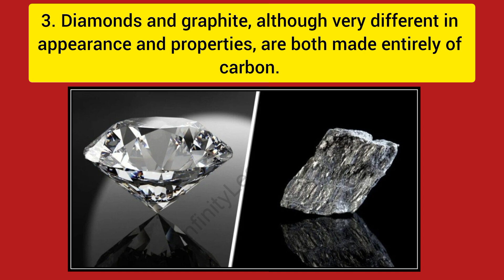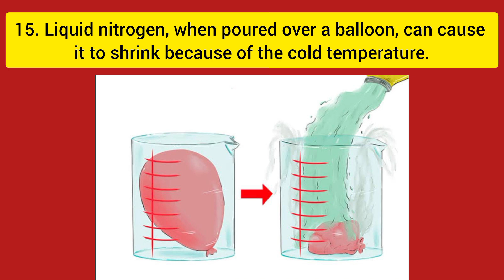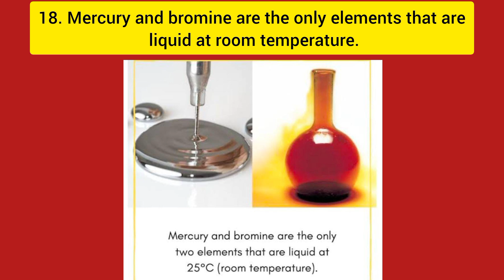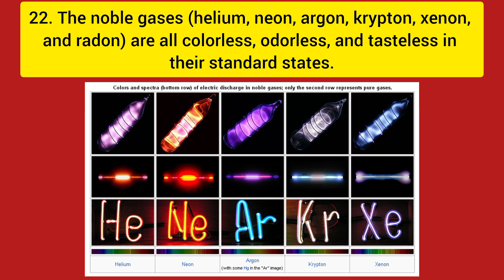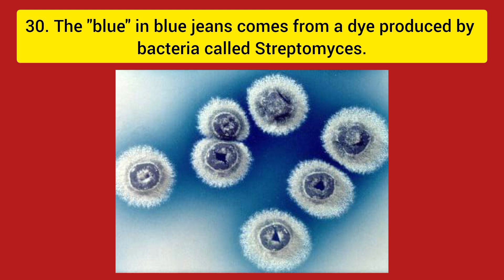Amazing Chemistry Facts That Will BLOW Your Mind | Part-1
Welcome to Part 1 of our Amazing Facts About Chemistry series! 🌟
Chemistry is full of surprises—from everyday reactions happening around us to fascinating scientific discoveries that shaped our world. In this video, we’ll explore some mind-blowing chemistry facts that will spark your curiosity and deepen your love for science.

🔍 What you’ll learn:
✅ Interesting chemical facts from daily life
✅ Fun and surprising elements of the periodic table
✅ Mind-blowing reactions & discoveries
✅ Why chemistry is called the “central science”